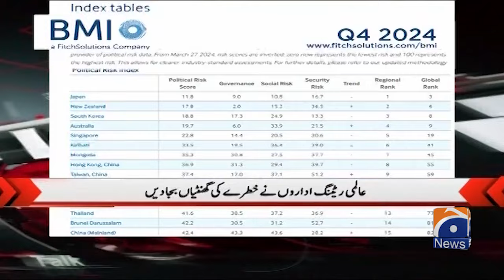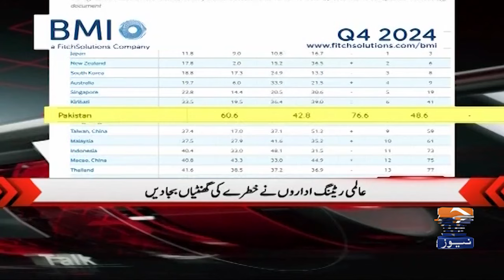Ban on PTI - Imran Khan in Adiala Jail - "Phir Fauji Iqtedar ki Goonj" - Hamid Mir | Geo News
Capital Talk | Hamid Mir | Geo News | 18th July 2024

Guests: Tariq Fazal Chaudhry & Zartaj Gul.